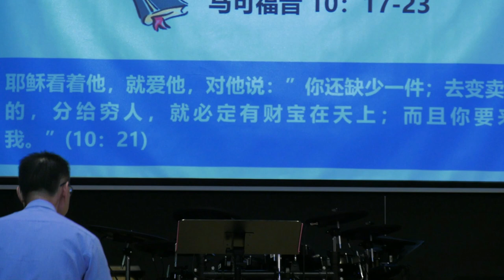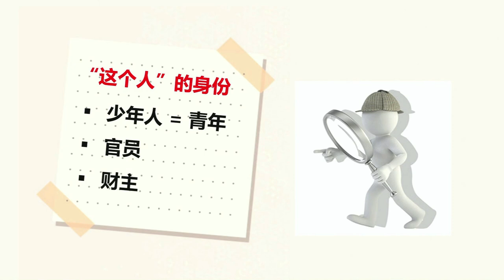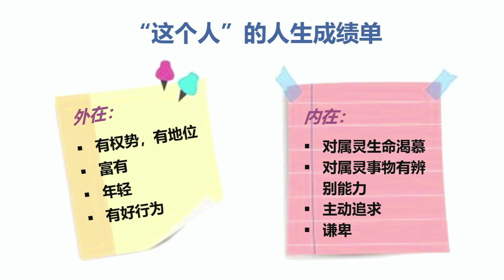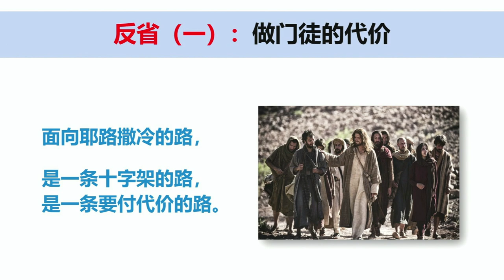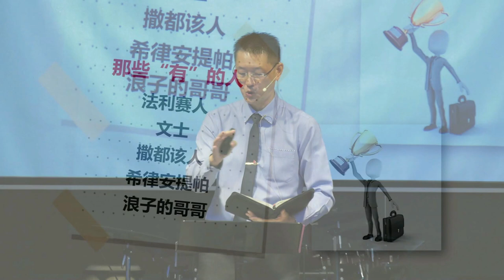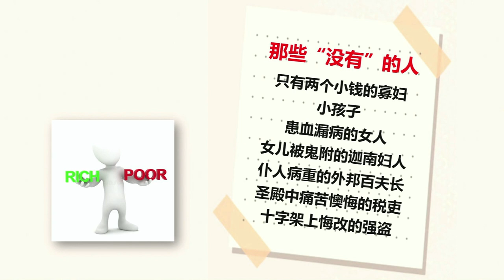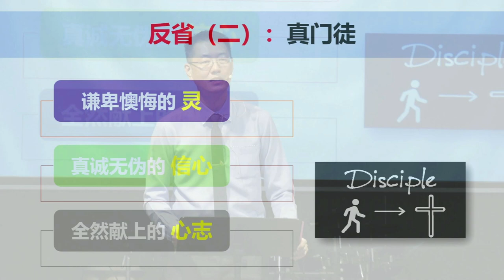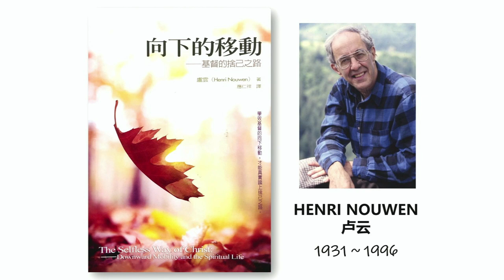15th July 2023 ll Chinese Service ll DR NG WING KEE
Sunday Chinese Service with DR NG WING KEE